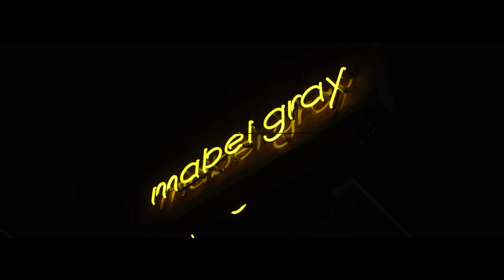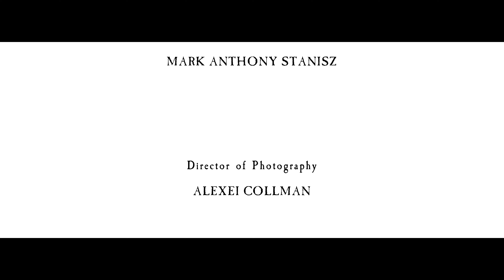Psyches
perfect
‘Psyches’ is an exploration of the creative process, as seen through three different crafts, generations, and mentalities.

Director’s Note
The Director’s intention was to exercise the short documentary format and create a prototypical platform for archiving artists.